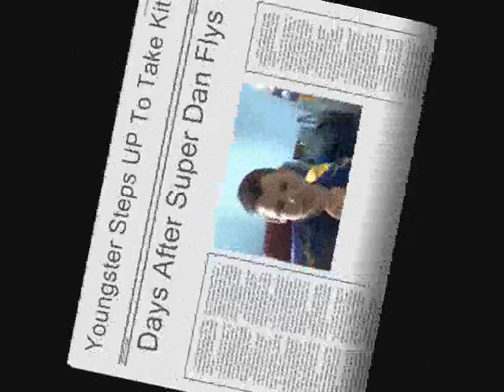Killer Kite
Down hook road arena, winds to strong drags big man, and takes him up 2 stories in the air, bro has a go nearlly throws him to the road, then kite kills him nearlly with wires